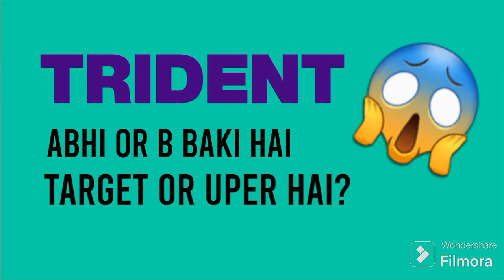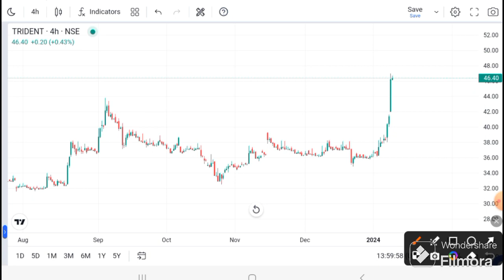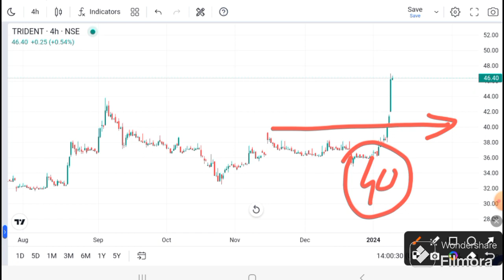Trident Latest News | Trident today news । Trident share latest news I Trident target